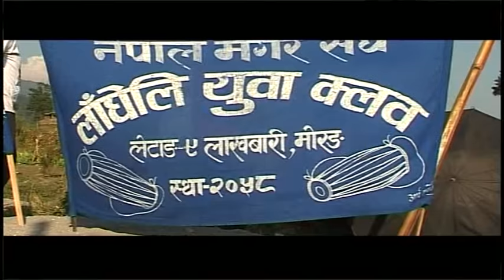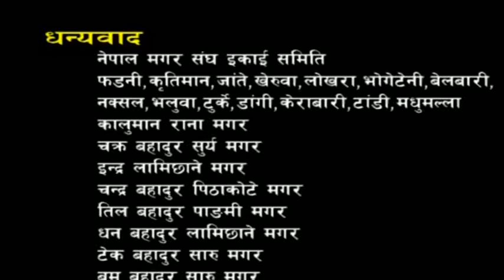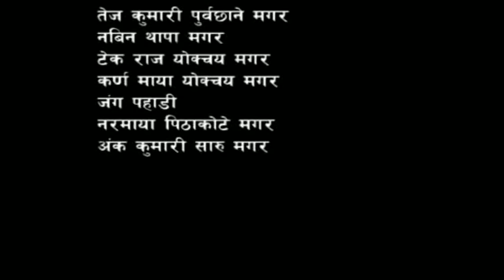A Documentary Of Nepali Culture-HURRA | Producer / written - Kabiraj Magar Direction -Kabita Ale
Please Keep on Watch for latest Nepali Music Video!
Galaxy Music Pvt. Ltd is authorized to upload this video. Using of this video on other channels without prior permission will be strictly prohibited. (Embedding to the websites is allowed) ||